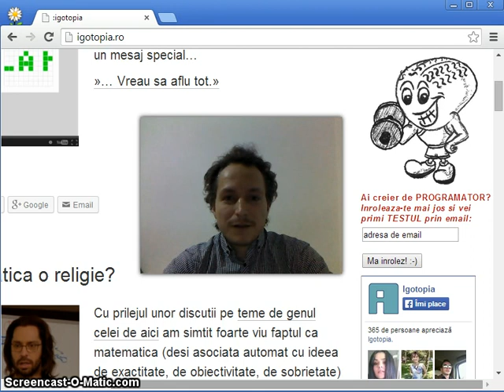Secretele mintii de programator. Ep. 1 - De ce sa invat programare?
In aceasta serie video Florin Bîrleanu te invata sa programezi de la zero. Scopul e sa ajungi sa gandesti ca un programator intr-un mod placut si amuzant.
Episodul 1 prezinta cele mai importante trei motive pentru care ti-ai putea dori sa inveti sa programezi.